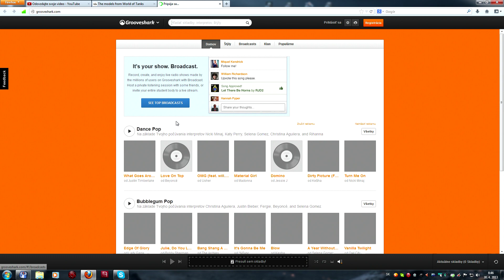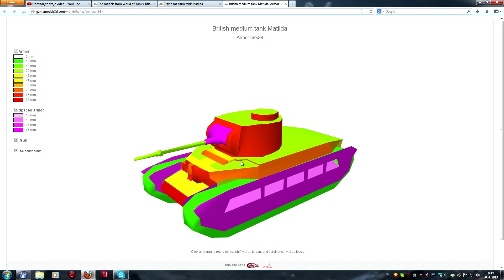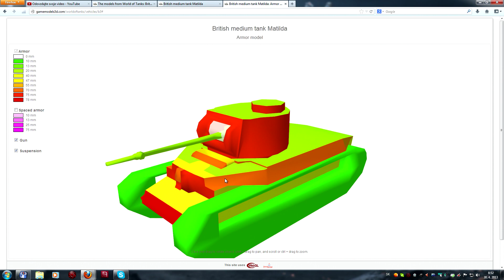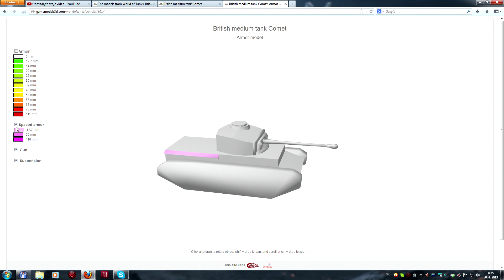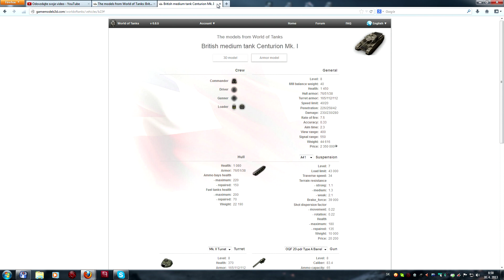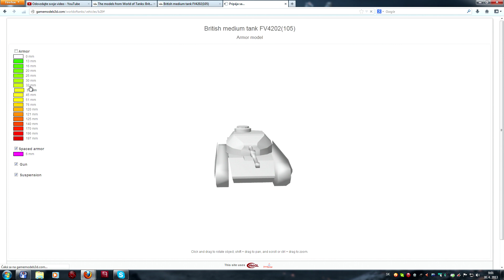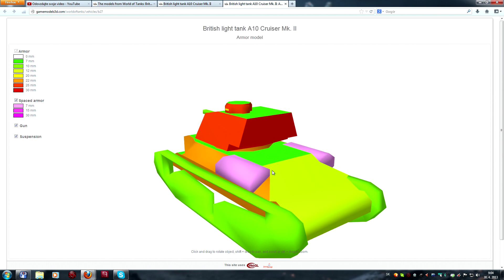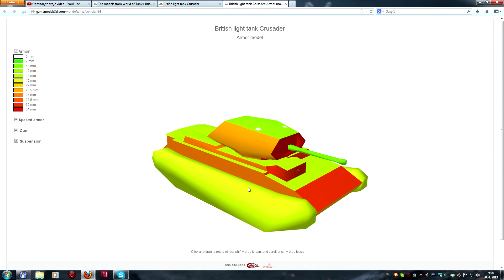Panciere lahkych a strednych tankov GB